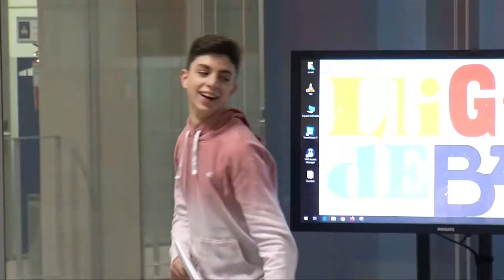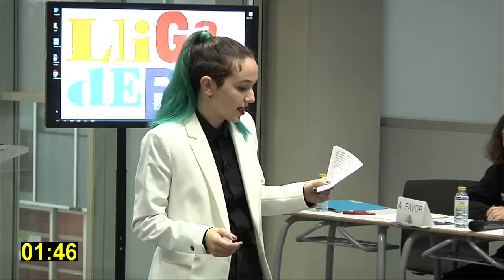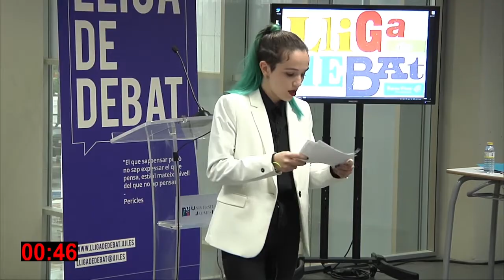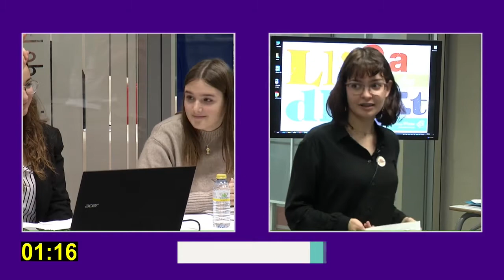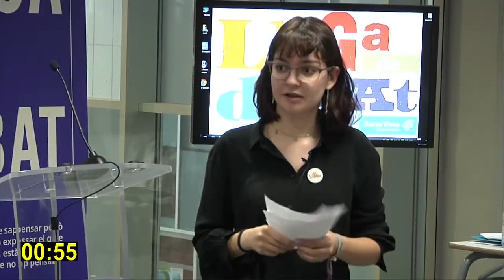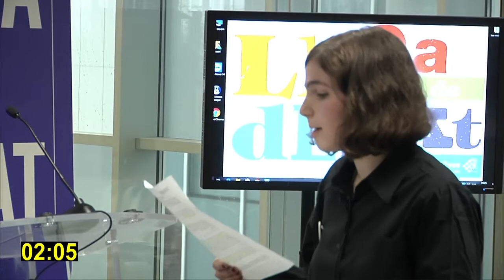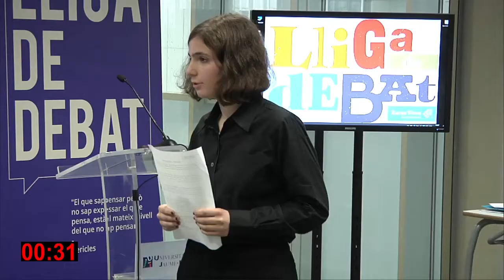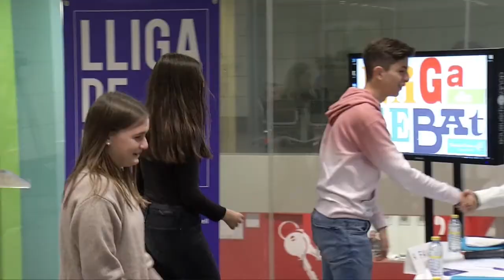LLigaDebatSecundàriaUJI2020: IES Honori Garcia I vs IES Benigasló I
L'equip I de l’IES Honori Garcia de La Vall d’Uixó debat a favor contra l'equip I de l’IES Benigasló de La Vall d’Uixó sobre el tema: La tecnologia augmenta la felicitat? Lliga de Debat UJI 2020.

Dimarts 21 de gener de 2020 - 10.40 h.

Vídeo realitzat per Televisió de Castelló